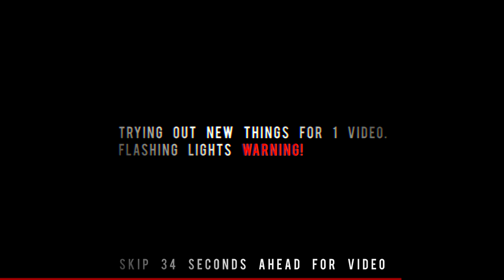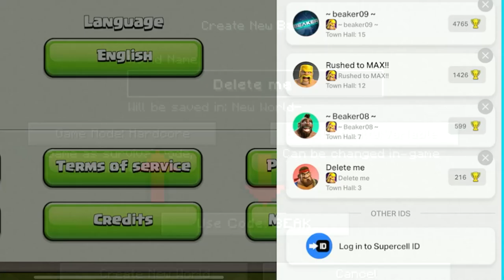CLASH OF CLANS, BUT IT'S ON HARDCORE DIFFICULTY (day 2/365)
▶️ It's Clash of Clans on Beaker's Lab! YOU LOSE AN ATTACK, YOUR WORLD GETS DELETED. YOU KNOW HOW THE GAME GOES. ENJOY! ◀️